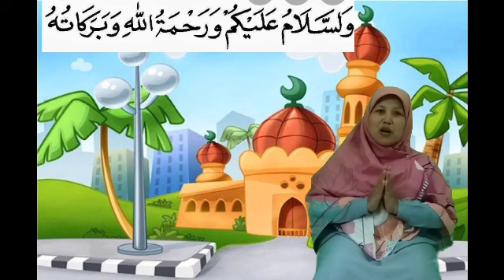Doa keluar masjid ( oleh bu Niken )